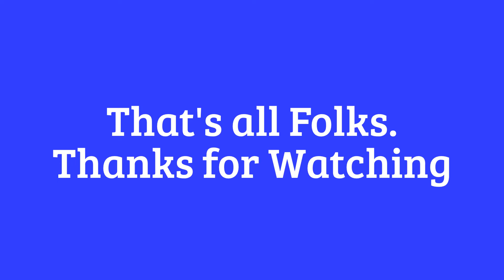Vintage Motorbikes at Ackworth Steam Gala 2014